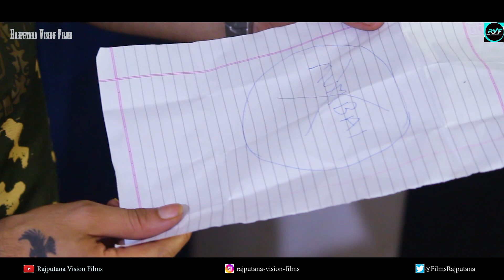DESH DROHI | Brothers love story | Latest Short Film 2019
Desh Se Badhkar Kuch Bhi nahi
Hum or Aap bhi nhi...
Brothers Love story 2019
ye story do bhaiyo ke upar banaya gaya hai..dono ek dusre se bahut pyar karte the or dono hi sache desh premi the lekin achanak se kya ho gaya ki ek desh_drohi ban gaya
or achanak se kya ho gaya ki dono ek dusre ke jani dushman ban gaye..
janne ke liye pura video dekhe..

And wait for more latest upcoming videos. It's my passion to make music videos & Short Films in my free time. I try my best to make the best videos.

Video Credits : -
Starring - Rocky Singh Rajput, Manoj Kamble  & Satya Pandit
Directed By -
Story - Satya Pandit
Editor - Rocky Singh Rajput
Cinematographer - Satya Pandit & Manoj Kamble

Warning: we do not make any money out of the copyright Music.. all the profit goes to the original owner of the music. This video is not intended to violate any Condition of Use.

channel And Plz Don’t forget to hit on the bell icon